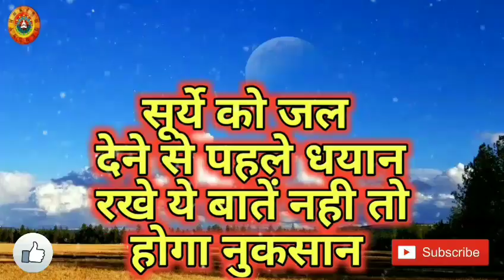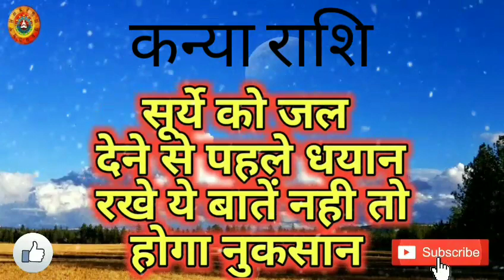कन्या राशि सूर्ये को जल देने से पहले ध्यान रखे ये बातें